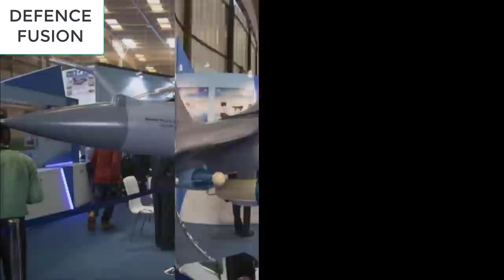TEJAS MK-2 ROLL OUT IN JAN 2023: होगा mirage और rafale se बेहतर! better than mirage, rafale!